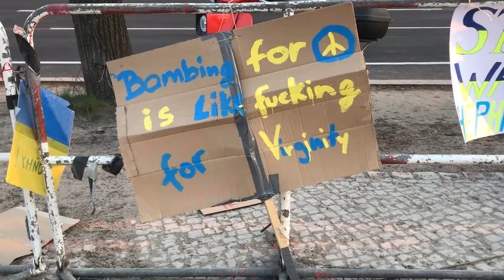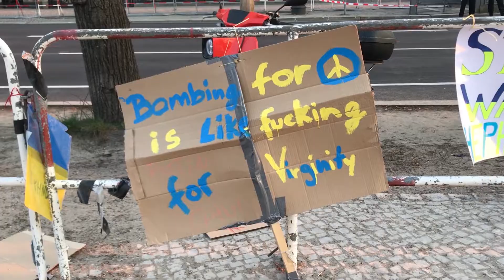Βερολίνο | Berlin vlog Mar.22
a short video diary from a short trip to Berlin.

*video footage shot by me ©*